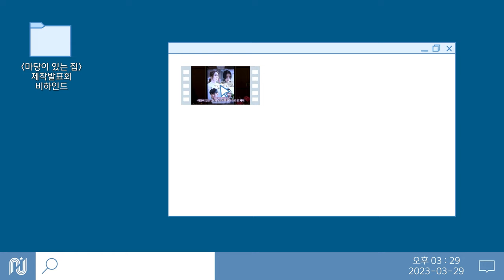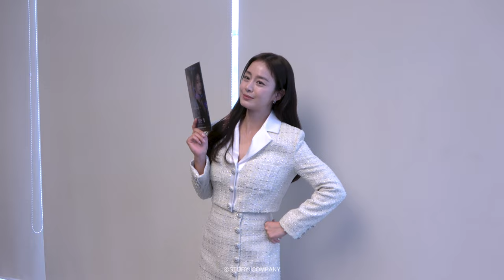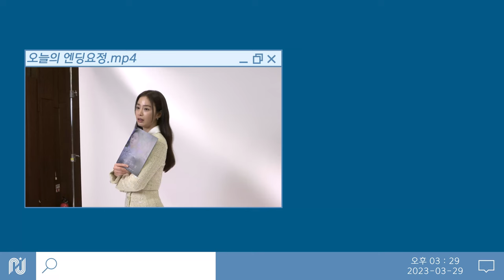[김태희] 마당이 있는 집 제작발표회 비하인드🎬 | 마당이 있는 집으로 초대합니다🏠💜